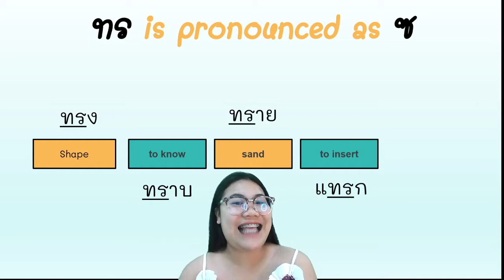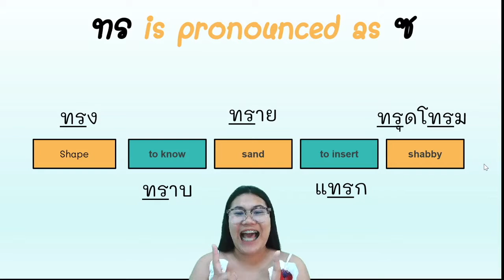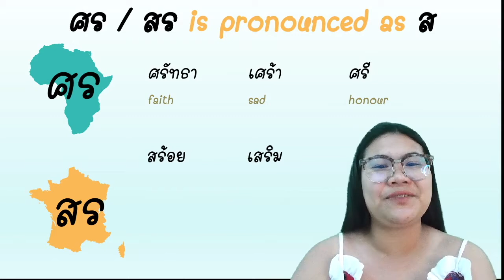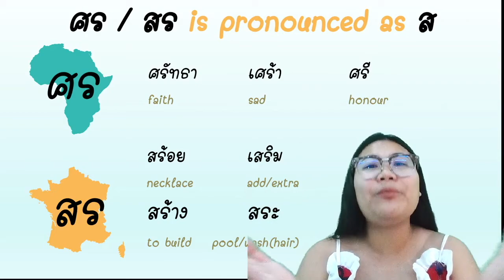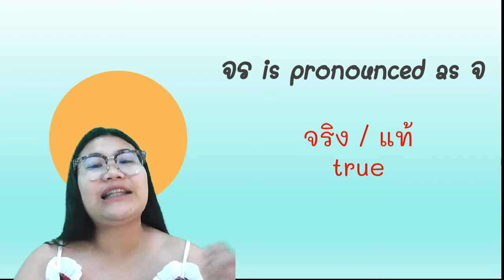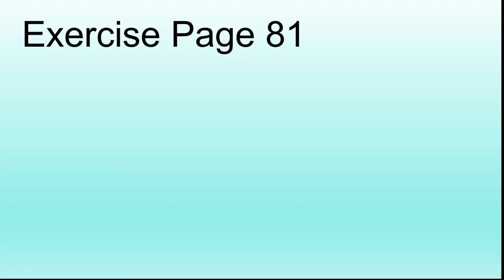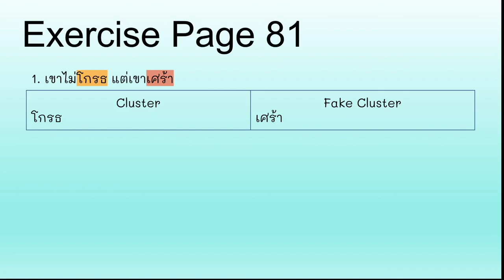Reading and writing LV.2 Chapter 9-fake cluster